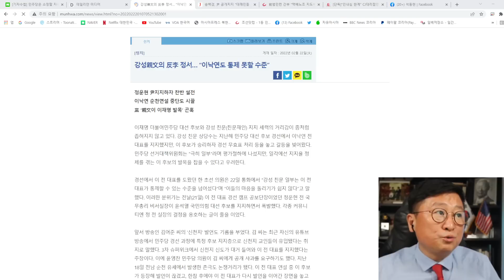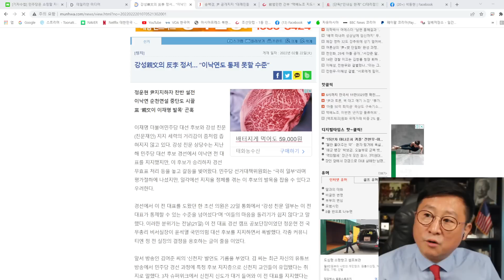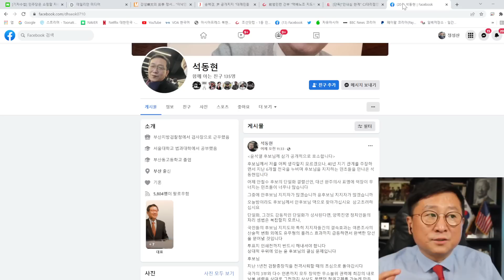윤석열후보 40년지기 지인의 긴급호소문! 이재명,이낙연난리났다! 유명가수윤석열지지! CJ택배파업80명 계약해지!